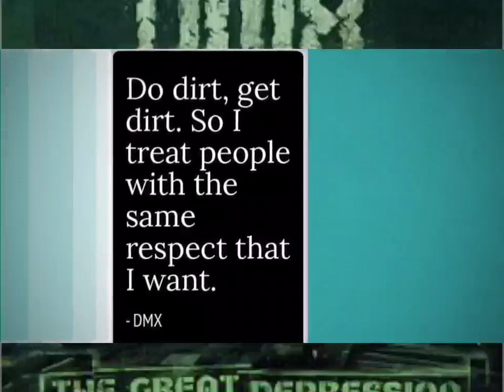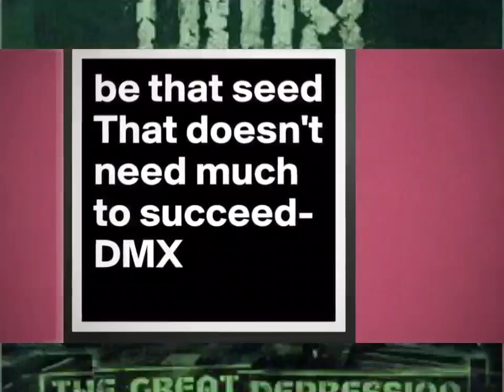DMX - We Right Here (Hype Mix)[🔊 Extreme Bass Boosted Surround Sound]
Produced By: Black Key
Written By: DMX & Black Key
Release Date: September 25, 2001
Mixing: Rich Keller
Recording: Jamie Weddle & Otto D'Agnolo
Mastering:Tony Dawsey

Bring it, what?
We right here
We're not goin' anywhere
We right here
This is ours and we don't share
We right here
Bring your crew, 'cause we don't care
We right here, uh, uh, uh

I gots to hit the streets off
Make the streets talk, let 'em know it ain't a sweet walk
This gon' be
The only joint made this year that'll knock 'til 2003
And y'all gon' see
That the hottest nigga out there was, is, and will be me
I can go away for a minute
Do some other shit, but bounce right back
And when it's on, I'm coming strapped
With some shit that'll spit from dusk 'til dawn
And when you gone
Ain't no coming back in the morn'
Like that shit was a dream, nigga, you gone
That's for real
Creep niggas like a SEAL
Tote the steel, stick a nigga, make him squeal
Those can't be the last words of your man
Damn, your man was so hard (Come on)

Bring it, what?

How many million did my last one sell?
Fuck it, I'm going for ten
It's never gon' stop
And every fuckin' time I hit you
It's going straight to the top of the charts
The champion
I'm a thoroughbred, my blood is strong
And I scratch 'til you done
Cross the line
And ain't no more scratches after that
Straight up, niggas is dyin'
Yo, what the fuck is you cats doing?
Running around like this, like U won't get stuck?
Yo, that's my word
I stay givin' it to niggas
And I stay not really being heard
But, y'all gon' see
That the same thing thou did to them will be done to thee
And then you'll know
That sometimes though U come through the front, U leavin' out the backdoor (Come on)

Bring it, what?

Bring the noise
And you better come with niggas you don't give a fuck about
'Cause U gon' lose your boys
'Cause we don't play
And the silencer will silence any cocksucker with somethin' to say
Dog 4 Life
Whether I'm on or off the leash, I bite, streets are my life
Click, click, boom
Another life taken too soon, another mother had a funeral
Still waters run deep
And the pain is forever alive inside, makes it hard to sleep
But I keep goin', goin'
Shit, I'm always careful when I walk, I'm always seein', knowin'
The dog gon' live
Stay walkin' the wire, over the fire, when I can, I give
The dog is good
And how it's stayin'
Dog gon' fuck with the hood 'til dog fuck with the wood

Bring it, what?
We right here
We right here
We right here
Bring it, what?

We right here
Uh, uh, uh
We right here
Uh, uh, uh
We right here
Uh, uh, uh
We right here
Uh, uh, uh
We right here
Uh, uh, uh
We right here